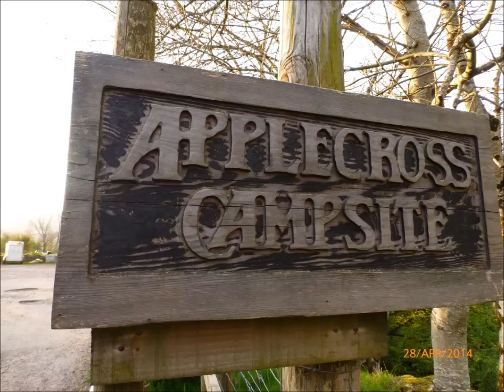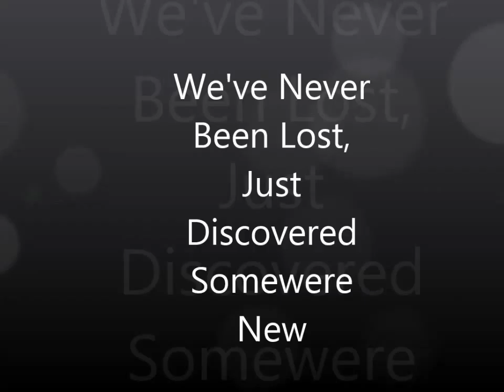Hucknall wild hogs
Scotland 2014